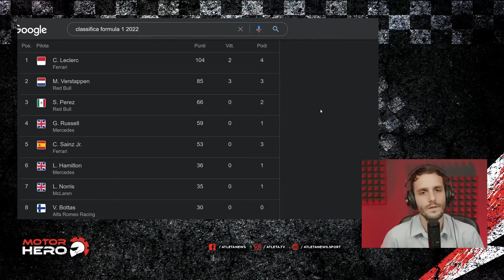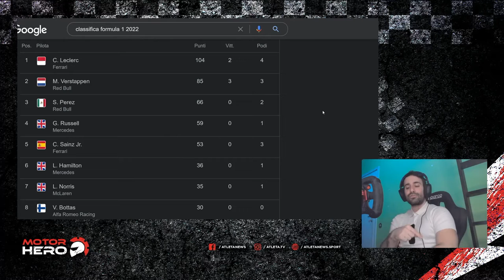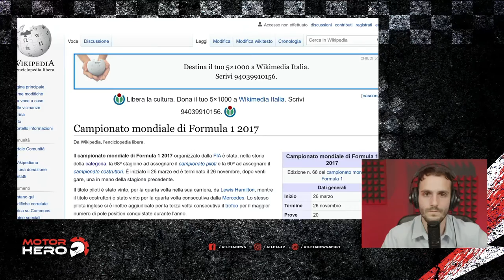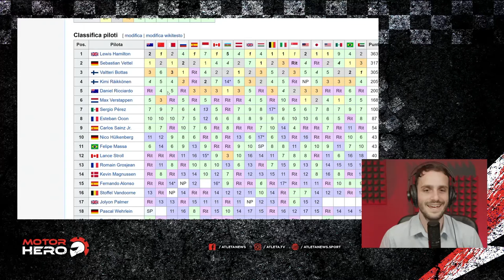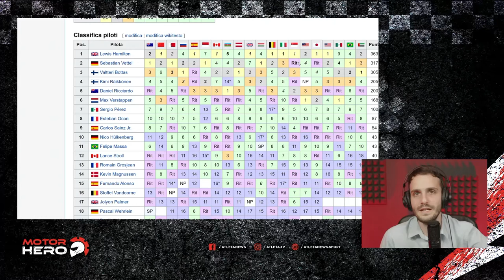MotorHero - F1 La prima volta a Miami